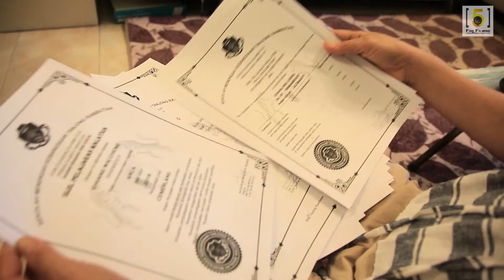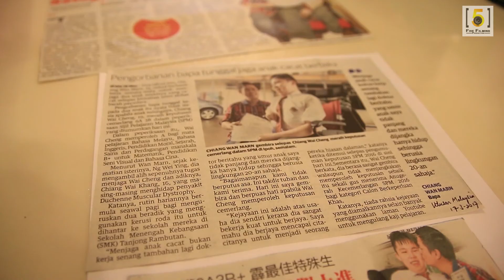Charity Auto Show 2017 ❴为一位患病少年圆升学的愿望！❵ 捐出您的愛心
❴为一位患病少年圆升学的愿望！❵

怡保打扪区有一个单亲家庭，住着一家三口，父亲郑运万，及患有肌肉萎缩症的两个儿子郑伟城(18岁)和弟弟郑苇康(16岁)。

他知道自己寿命不长，但只要活着的一天，他都不愿放弃求学的机会！
坐在轮椅时，他拖着已收缩到无法正常操作的身体说出内心的一句话：
不管前路有多坎坷，我都会努力排除万难，坚强不屈的走下去了！

老天爷感受到郑伟城的这份真诚渴望；所以,安排了一位好爸爸给他，让他可以去学校上课。

Time: 7.00PM To 12.00AM

Location: Ipoh VIVO Square @ Gunung Lang

Presented By: Murky Team

Produced By: Five Filming Production

All Filming Concept In 【 Five Filming Production 】
拍摄概念尽在 【五影片拍摄制作室】